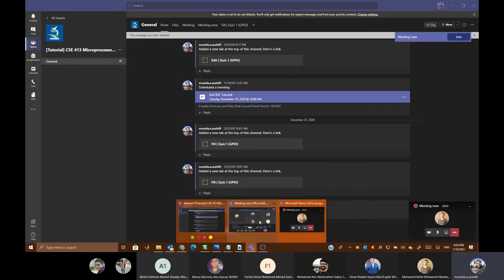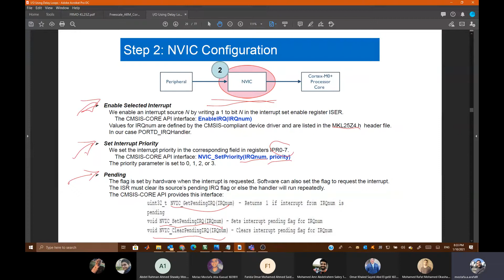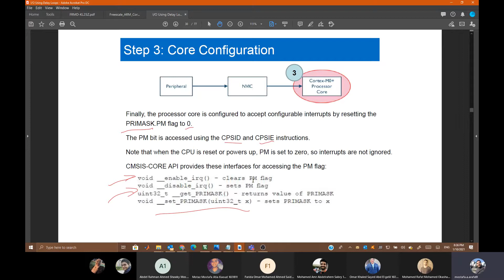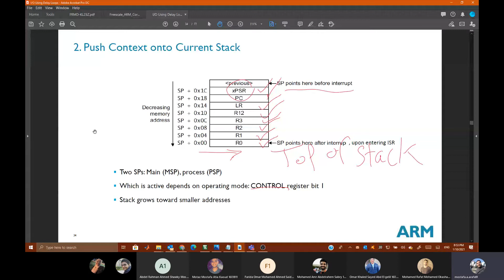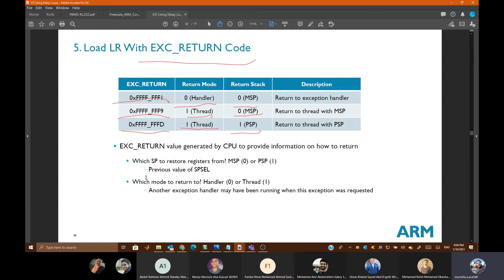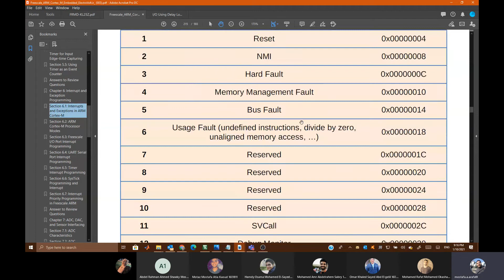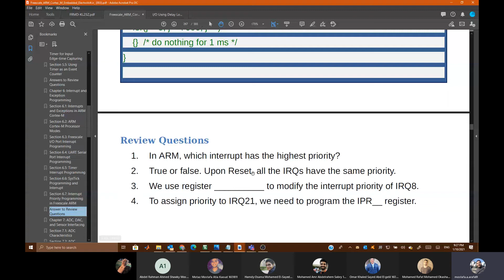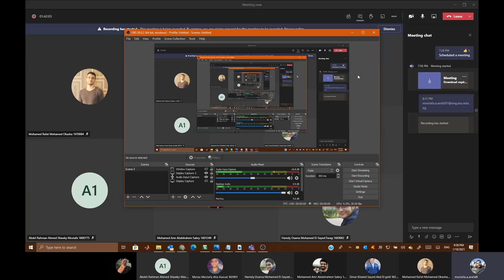Tutorial 14.2 Microprocessor based systems